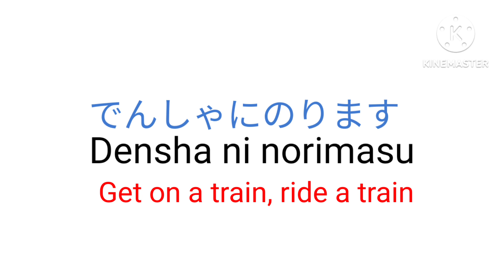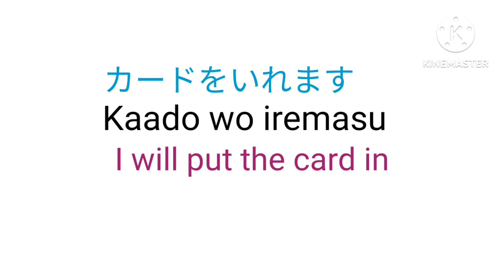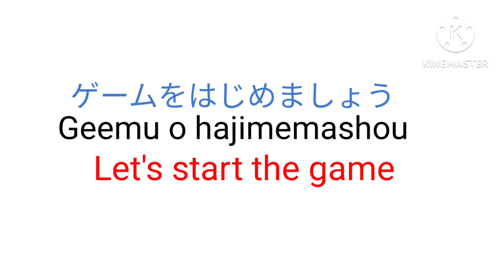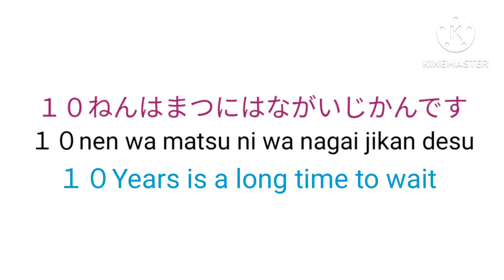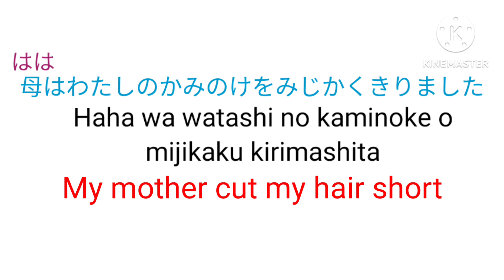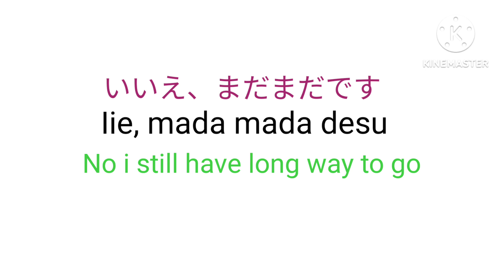N5 basic Japanese lesson 16 vocabulary// 39 vocabulary with examples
hey i am megha,
this video is about N5 basic japanese lesson 15 vocabulary